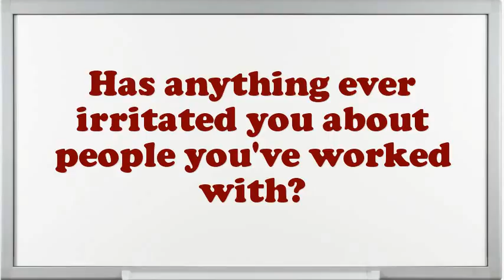Auditing Supervisor Manager Budget Head of interview questions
Interview Questions for Auditing Supervisor Manager Budget Head of.What are your professional objectives for an Auditing Supervisor Manager Budget Head of?What encouragement preparation would you demand being capable to do this Auditing Supervisor Manager Budget Head of job?How do you decide what gets top priority when scheduling your time?What was the most complex assignment you have had?How well did your college experience prepare you for this job?